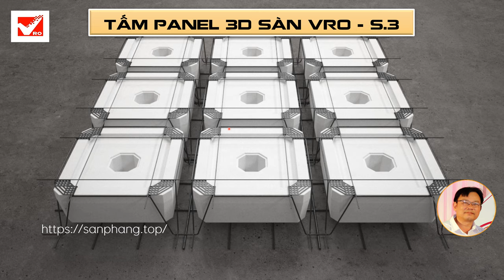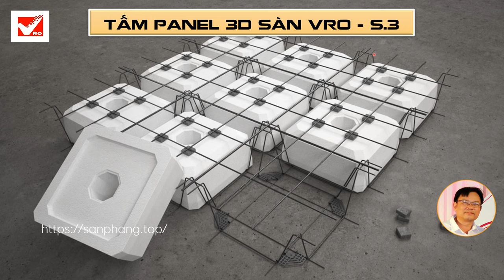Sàn phẳng VRO ✅ Cách thi công Sàn phẳng hộp xốp lõi rỗng không dầm vượt nhịp lớn.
❖ Phân đoạn:
➥ 00:00 Intro Sàn phẳng VRO | Cách thi công Sàn phẳng hộp xốp lõi rỗng không dầm vượt nhịp lớn.
Tìm kiếm video: Sàn phẳng, sàn phẳng xốp, sàn phẳng không dầm, sàn phẳng vượt nhịp lớn, sàn phẳng vượt nhịp, Sàn phẳng VRO,  Cách thi công Sàn phẳng, thi công Sàn phẳng, Sàn phẳng hộp xốp, Sàn lõi rỗng, Sàn phẳng lõi rỗng, Sàn không dầm, Sàn vượt nhịp lớn, sàn phẳng không dầm, sàn phẳng vượt nhịp, Flat floor, foam flat floor, flat floor without beams, flat floor over large span, flat floor over span, VRO flat floor, How to construct Flat Floor, flat floor construction, Flat floor foam box, Hollow core deck, Hollow core flat floor, Floors without beams, Large span overfloor, flat floor without beams, flat floor over span